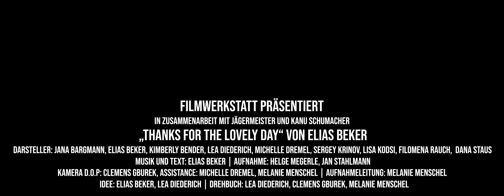Elias Beker - "Thanks For The Lovely Day" [Musikvideo]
Unterstützt durch Jägermeister und Kanu Schumacher

Darsteller:
Jana Bargmann, Elias Beker, Kimberly Bender, Lea Diederich, Michelle Dremel, Sergey Krinov, Lisa Kodsi, Filomena Rauch, Dana Staus

Musik und Text:
Elias Beker

Aufnahme:
Helge Megerle, Jan Stahlmann

Kamera D.O.P:
Clemens Gburek

Kameraassistenz:
Michelle Dremel , Melanie Menschel

Aufnahmeleitung:
Melanie Menschel

Idee:
Elias Beker, Lea Diederich

Drehbuch:
Lea Diederich, Clemens Gburek, Melanie Menschel